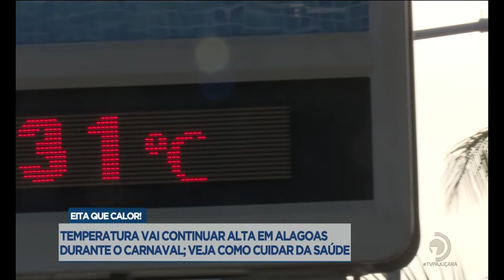Temperatura vai continuar alta em Alagoas durante o carnaval; veja como cuidar da saúde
Veja mais detalhes sobre a situação, na reportagem de Mônica Ermirio.